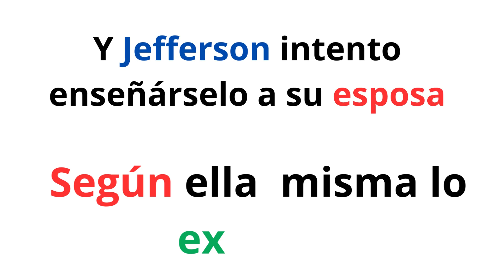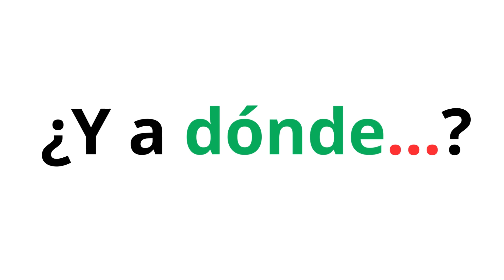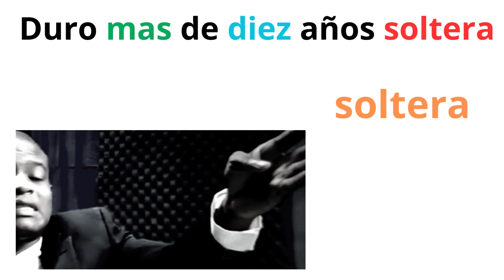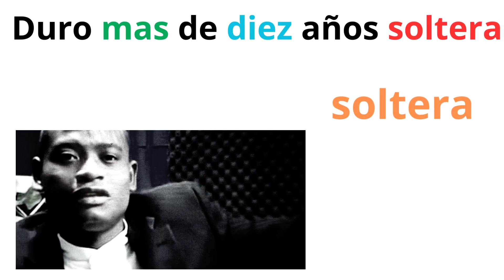Julio/ Caso/ Jefferson Peña (1 Parte)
Julio. Caso Jefferson Peña. Primera Parte.